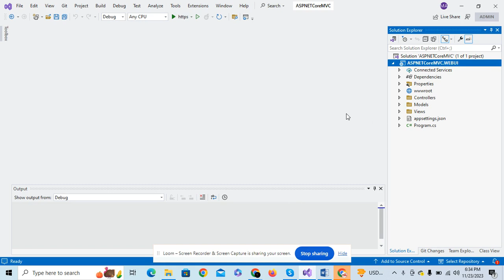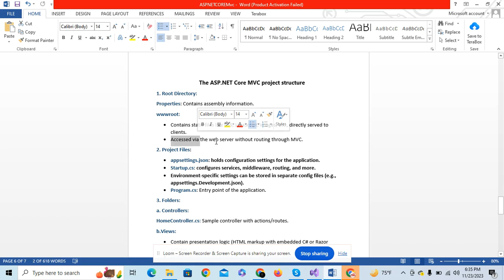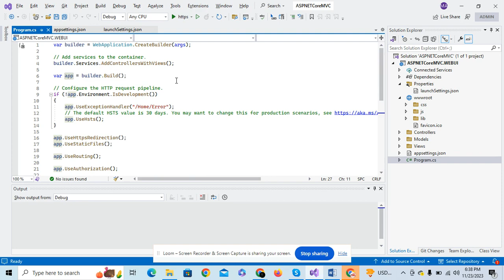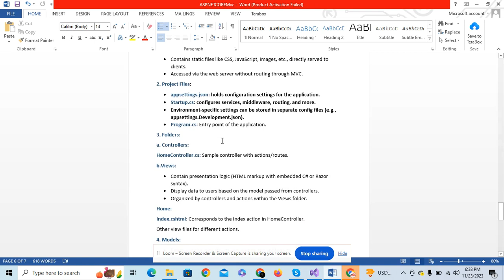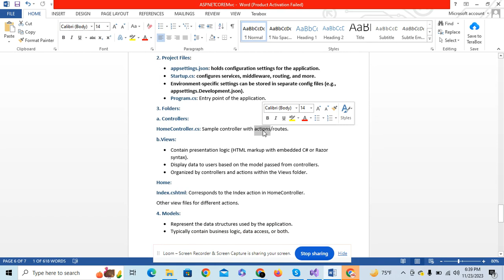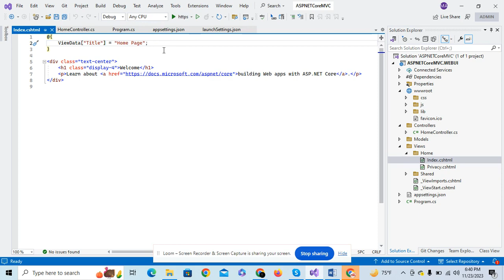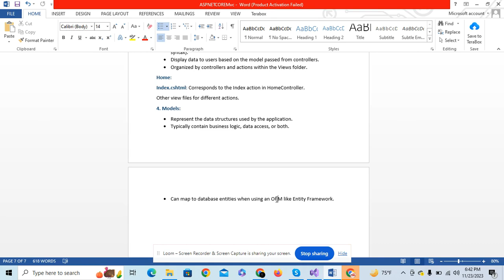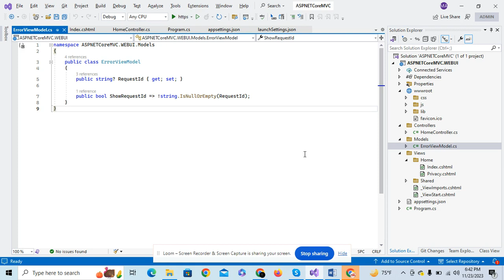Understanding Asp.net Core MVC Folder Structure for Beginners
In this video, we delve into the intricacies of Asp.net Core MVC folder structure, providing a complete guide for developers. Understanding the folder structure is crucial for efficient development in Asp.net Core MVC. Watch till the end to master the best practices and techniques.
Asp.Net Core Tutorial in Urdu
Asp.Net Core Tutorial in Hindi